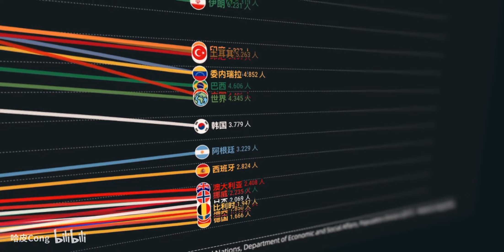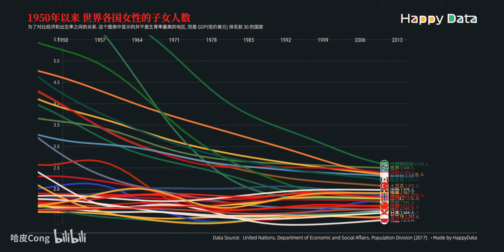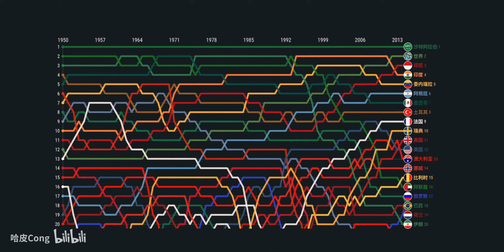1950年以来 世界各国女性的子女人数, 50多年以来全球生育率下降了一半 | 世界各国每名妇女的子女人数